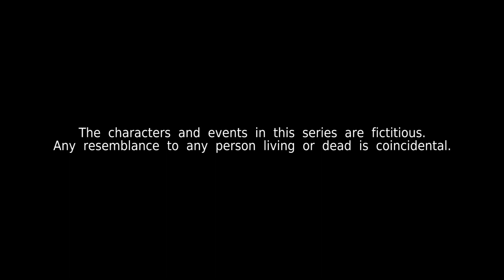Kin《亲》EP436 (ENGLISH/CHINESE/MALAY SUBS)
Debbie bosses Zara around at Boss Lady Tau Huay. Matthew is suspicious of Eunice's agenda, whilst Ella is wrecked with guilt over her past misdeeds.